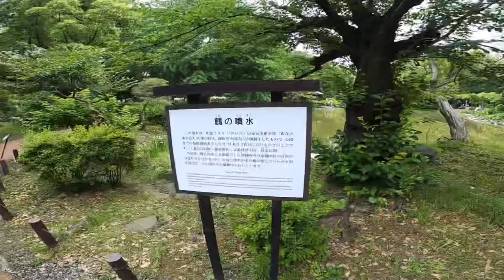【BL】彼×彼 久しぶりの公園お散歩デート【Vlog】〈Gay Couple Park walk date after a long absence at Hibiya Park〉〈ゲイカップル〉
✯ Recommended！

ドッキリのつもりが襲われる！？

ゆうつー初のコラボ

こんにちは&こんばんわ。
ゆうつーchannelの
ゆーきとゆーとです。

今回は２人で近所の日比谷公園へ
お散歩デートのんびりしてきました！

もし良いなって思っていただけたら

This time is the taking a walk at Hibiya park.

If you think it's good

✯ゆうつーへのお便り✉️

〒171-0022
東京都豊島区南池袋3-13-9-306
ゆうつーchannel 宛

✯ゆうつーへのプレゼント🎁

※Preboの詳しい使い方や注意事項は下記のリンクを参照ください。
こちらからGO

〈 Letter & present to yuu-tuu-channel 〉

yuu-tuu-channel
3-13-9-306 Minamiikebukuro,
Toshima-ku, Tokyo-to 171-0022
Japan